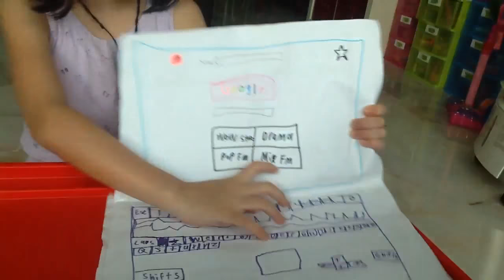Laptop video by Ellie!!